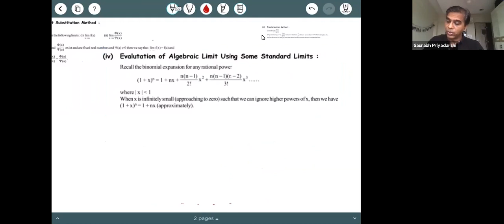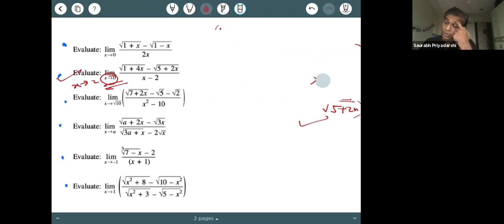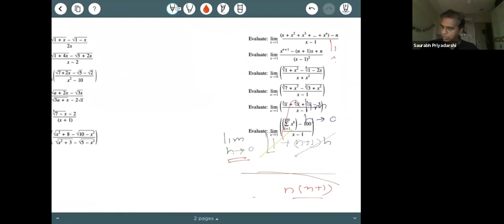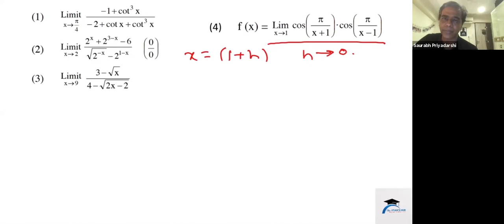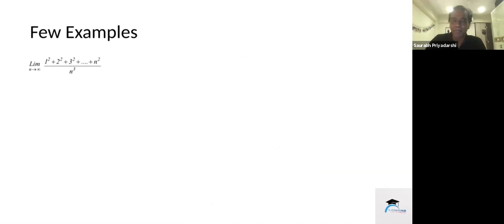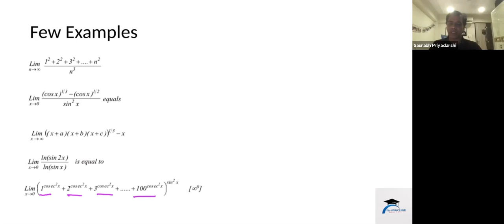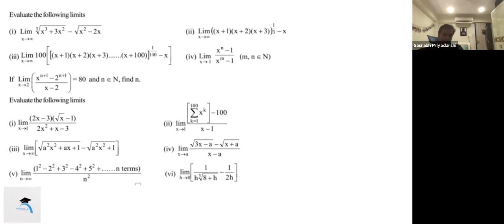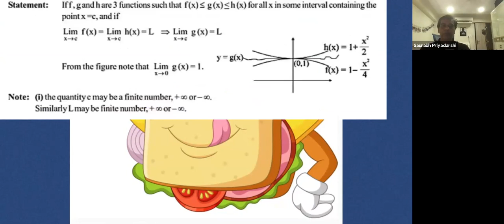limit -2,Class 12,Group 2,Calculas-1Date:-01-06-2020,By-Saurabh Priyadarshi